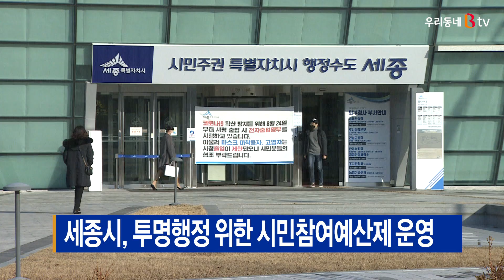[B tv 세종뉴스]세종시, 투명행정 위한 시민참여예산제 운영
세종시가 재정의 투명성과 공정성을 높이기 위해
올해 시민참여예산제를 운영합니다.

올해 역점 내용은
사업 선정 과정에서의 시민투표단 인원 확대를 비롯해
시민참여예산위원회 심사비중 강화와
주민참여 예산학교 운영 등입니다.

시는 이를 위해 온오프라인 홍보매체를 다각화해
시민들의 다양한 의견을 골고루 수렴하고 지역사회 문제해결을 위한
참여와 협력을 유도할 계획입니다.